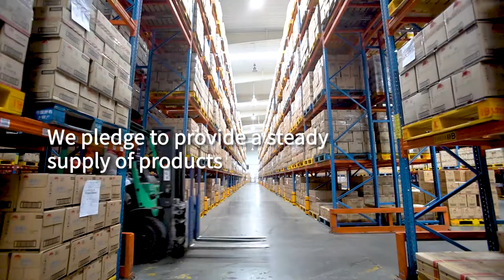Care for each other and fight the epidemic together!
COVID-19 has brought us unprecedented challenges! As much as we may feel anxious and worried, we are definitely going to win this fight given that we stay strong and support each other. Let's show and spread love and care to people around us. Leave a message to share how you show love to others at this critical time!